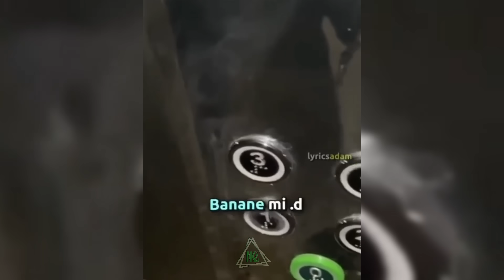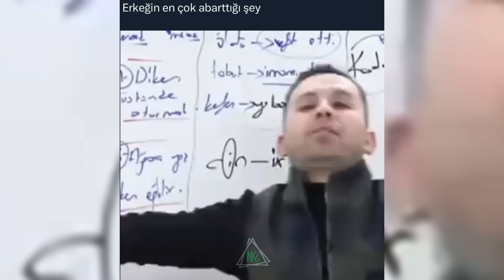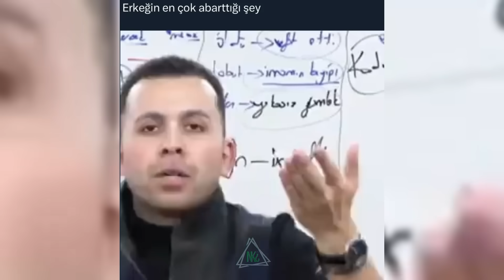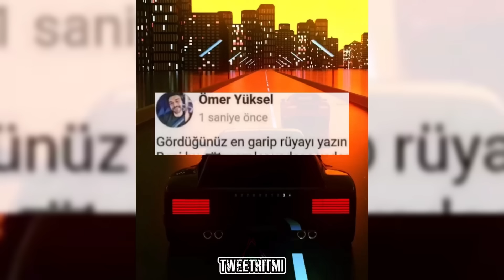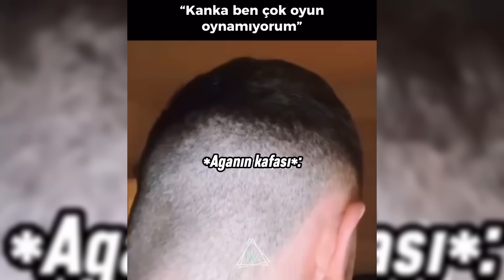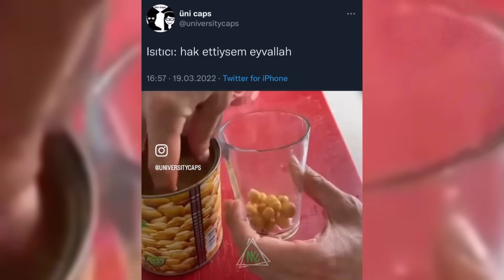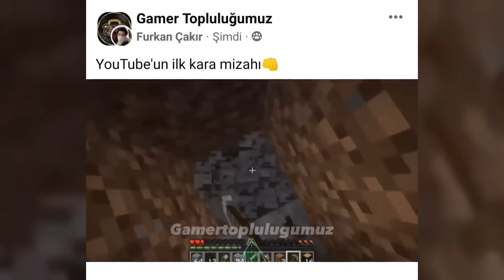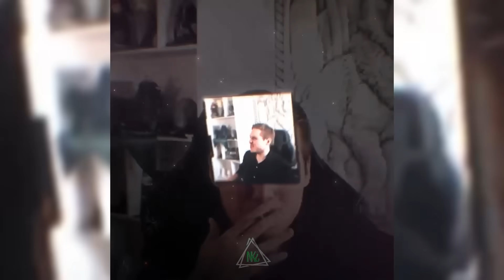Noldu Ki ¿ | Tam Çerezlik | #110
Canlar yeni video attım. Oyun kanalımıza bu linkten ulaşabilirsiniz. ▶  @Nedvooy0